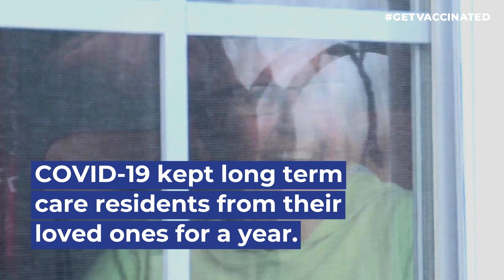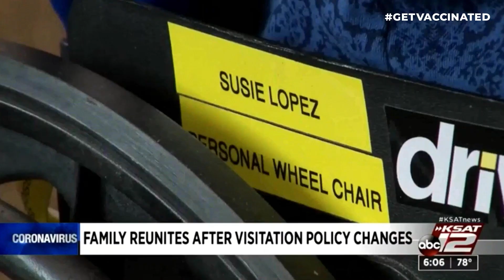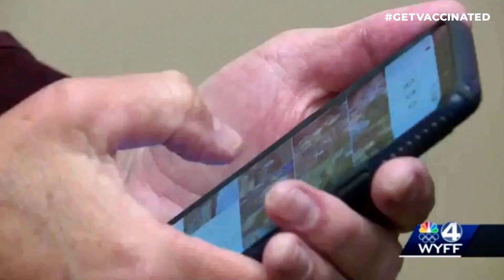Celebrating Reunions and Reopenings in Long Term Care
Social distancing due to the COVID-19 pandemic meant that many in long term care were kept away from loved ones for over a year. Now with staff and resident vaccinated, families and friends are reuniting for some long overdue hugs.